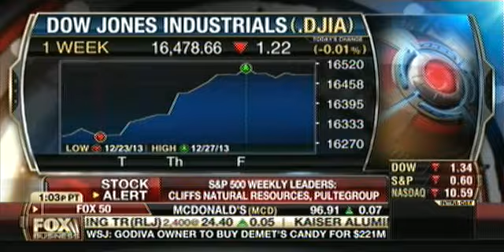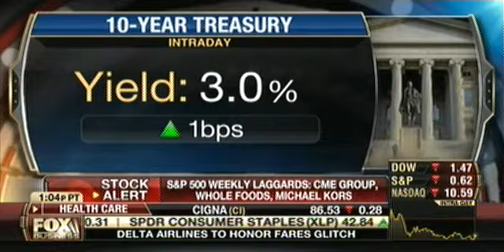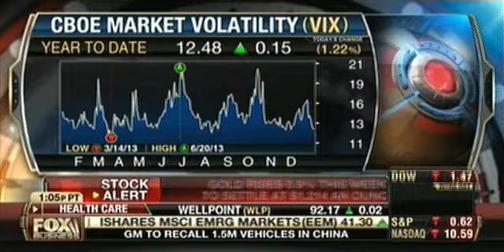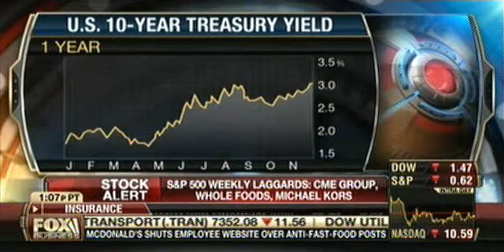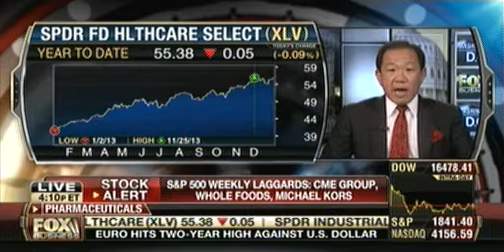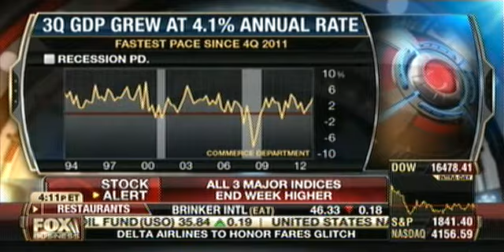2013.12.27 Yu-Dee After the Bell